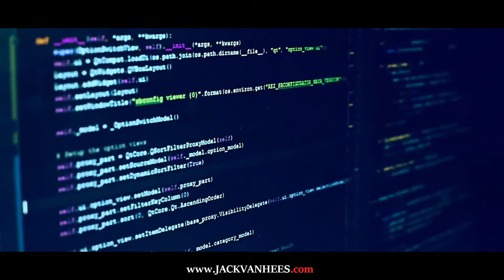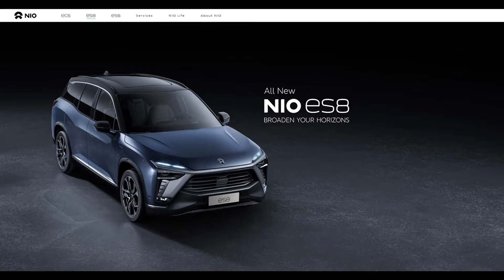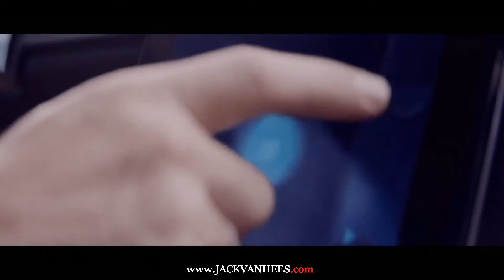Kan NIO de strijd aan met Tesla?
In deze video gaan we dieper in op EV producent NIO.

NIO is een Chinese autofabrikant uit Shanghai. Het bedrijf maakt elektrische zelfrijdende auto's voor consumenten en neemt tevens deel aan de Formule E met het NIO Formula E Team sinds 2014. De fabrikant verkoopt haar auto's in China, Hong Kong, Duitsland, de Verenigde Staten en het Verenigd Koninkrijk.